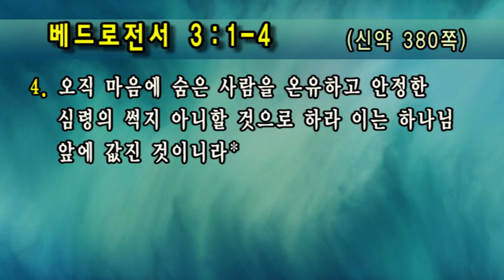[선한목자교회] 가정시리즈 2017/05/28 | 나를 변화시키소서 | 유기성 목사